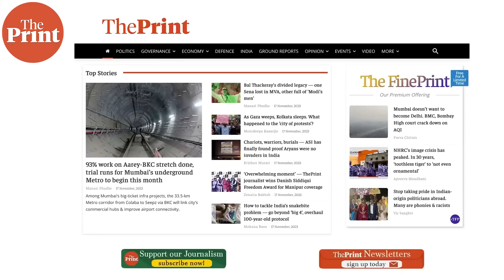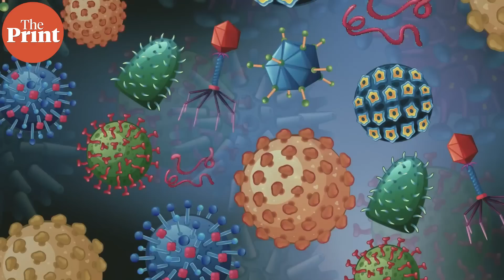Ancient viruses dating back over 40,000 years found in Tibet ice. What their genomes tell us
Ice core samples from the Tibetan plateau region have revealed over 1700 ancient viruses, with the oldest dating back over 40,000 years. Their genomes hold the secret to their survival. In ThePrint ̦PureScience, Sandhya Ramesh explains the findings and implications.